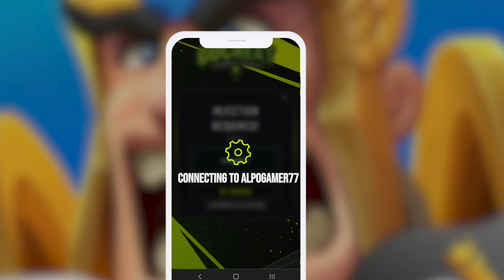Lords Mobile Giode for Free Gems! *2023*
In today's video, we dive into the world of Lords Mobile and explore the significance of gems and other resources in this strategic mobile game.

Managing resources is crucial for developing and expanding your kingdoms. Food is essential for sustaining your army, while timber is not only used for construction but also for resource production. Stone is vital for defensive structures, and ore plays a key role in weapon production.

Gold is the primary currency, enabling you to purchase resources, accelerate building and research times, and acquire premium items. Gems are another valuable currency that can be used to speed up processes, unlock features, and obtain premium items.

If you're eager to acquire resources without waiting, we have an exciting guide for you. Discover how to maximize your resource collection and gain an advantage in the game. We provide valuable tips and tricks to help you obtain gems efficiently and improve your gameplay.

Join us as we unveil strategies to excel in Lords Mobile without resorting to cheats or hacks. This tutorial will empower you to progress and thrive in the game by utilizing legitimate methods. Don't miss out—watch now and take your gameplay to the next level!